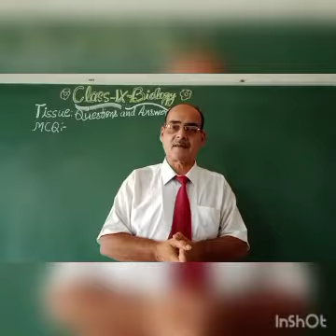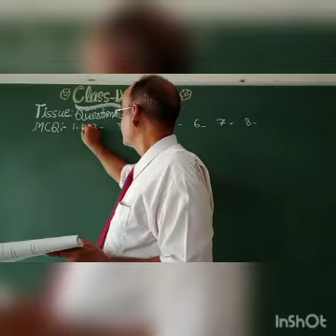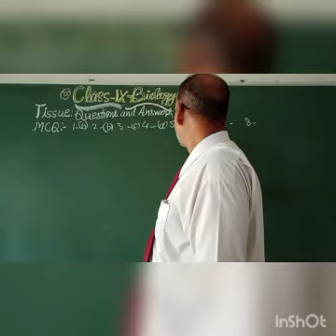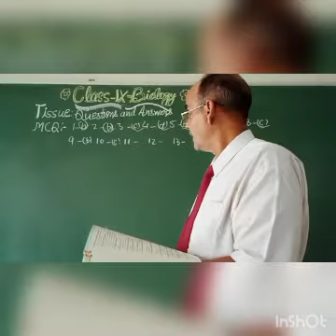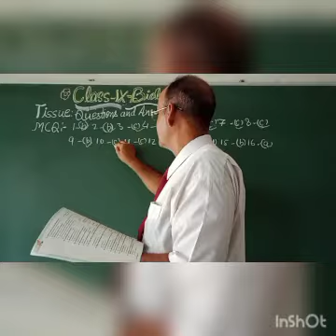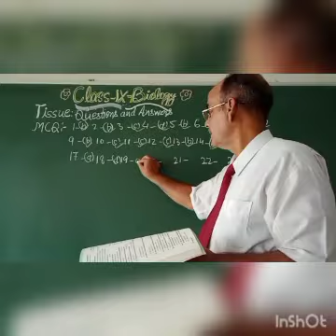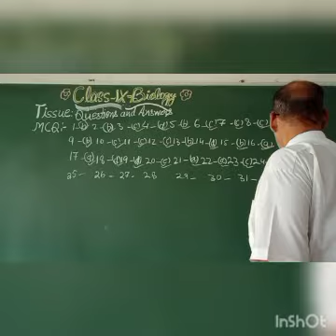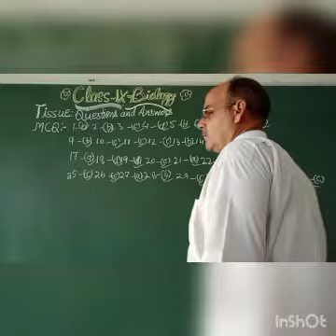Tissue, Qs and Answers Exercise 1